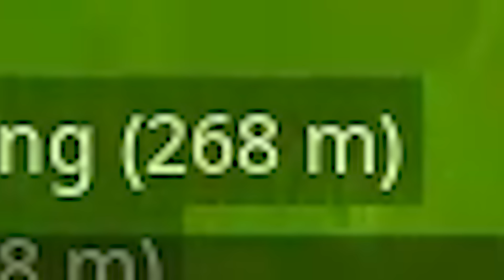meme olympics #2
who will be the best memer wooooo